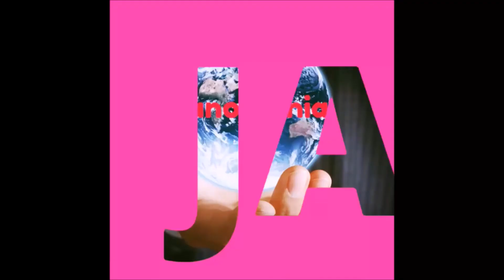funny car crashes ¦ funny car accidents ¦ stupid drivers 2018. Subscribe!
Welcome! We collected the best

video from this year. From bear attacks

to creepy clams, playful pranks

before the cataclysm. Selection, crazy and

the most touching video of the year.